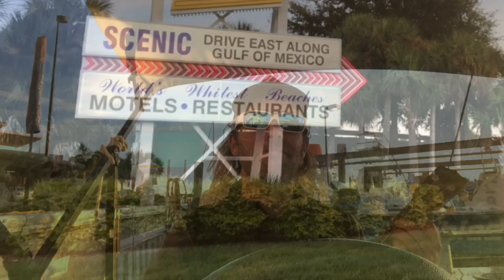Charlie’s Thankful Song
A little song about some of the things I’m grateful for on and around the best little island in the world.